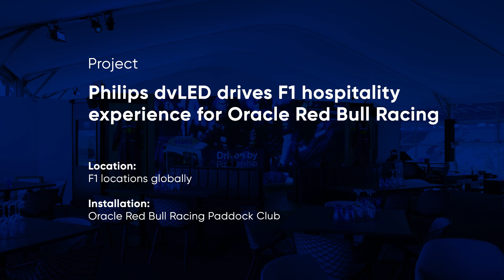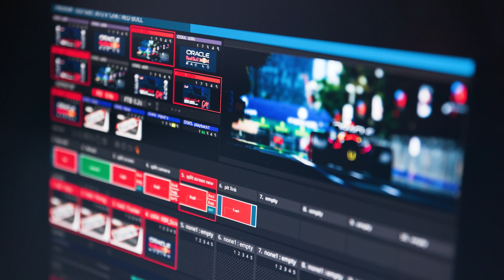Join Jodie Porter to learn how Philips LED displays are driving the experience for F1 guests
Measuring 4.85m wide and 2.05m high, the spectacular 48 cabinet, 1.5 pixel, 8 x 6 Philips L-Line 9000 Series dvLED wall provides a commanding and engaging centrepiece to the Oracle Red Bull Racing Paddock Club, delivering the precise colour calibration and perfect resolution required to represent the team’s winning brand, while capable of showing multiple feeds at any one time, to present the full, immersive experience for guests.